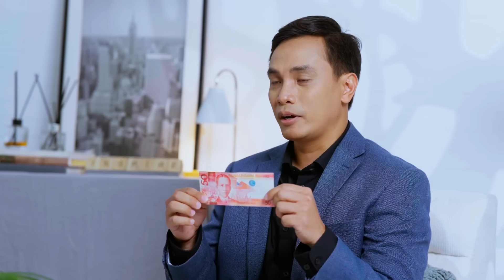AMAzing Alumni - Wally Bambasi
“I was lucky enough to be accepted na scholar.”
Growing up, AMA alumni Wally Bambasi didn’t have the easiest childhood. He used his experience as a motivating force to pursue his goals and help his family. Fortunately, he was granted a scholarship and was able to successfully attain his IT degree.
Now an Associate Vice President for an international bank, his inspiring story shows that it’s possible to rise above the challenges and pave the way to success.
Create your future today and choose AMA!
Enrollment is still ongoing in ALL LEVELS for S.Y. 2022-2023. and our admission officer will contact you to provide more details and to answer your questions.